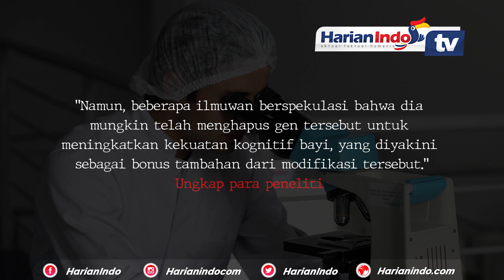China Ingin Punya Tentara Super Seperti Captain America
Film-film Hollywood telah menggambarkan kemungkinan tentara super dengan DNA editan seperti Universal Soldier dan Captain America.

Tampaknya imajinasi tersebut ingin direalisasikan oleh China.

Menurut petinggi intelijen AS, China telah menggelar uji coba manusia untuk menciptakan tentara super dengan "kemampuan yang ditingkatkan secara biologis."

Hal ini disampaikan direktur intelijen AS, John Ratcliffe, dalam sebuah kolom opini di The Wall Street Journal.

Ratcliffe sebenarnya sedang mempersoalkan bahwa China merupakan ancaman keamanan nasional utama bagi AS.